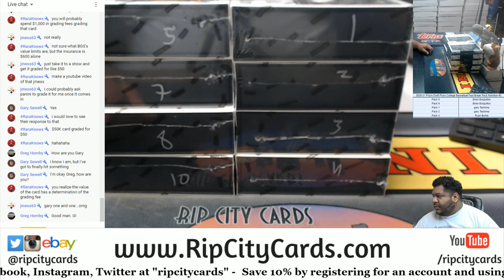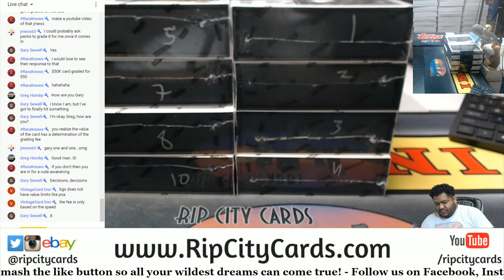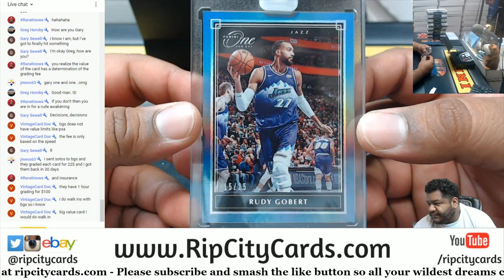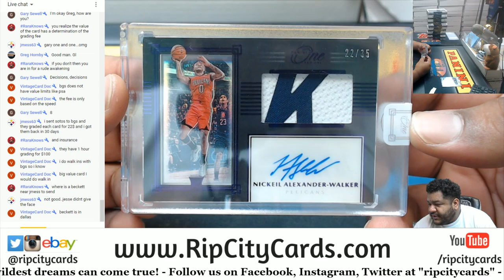2019-20 Panini One & One Basketball Personal Box #1 GS